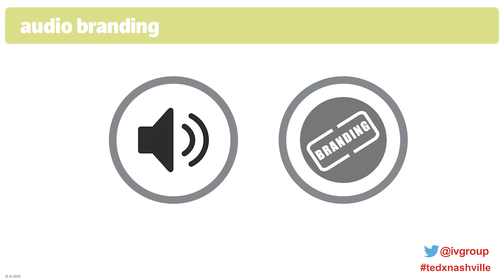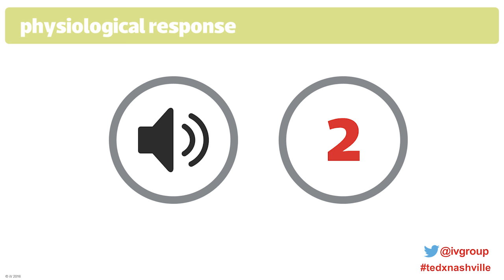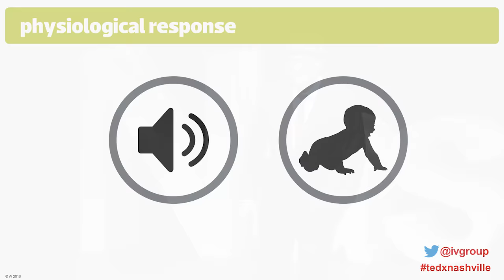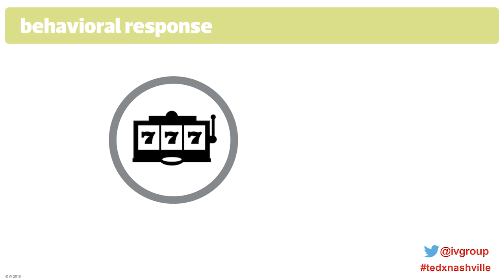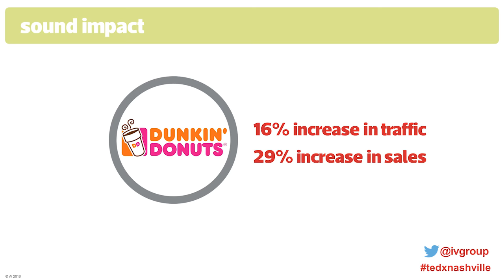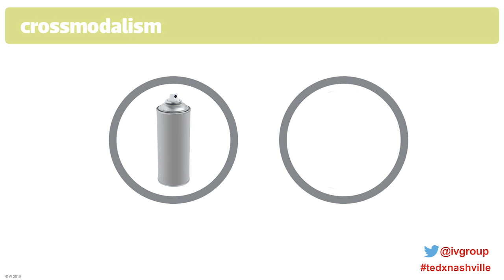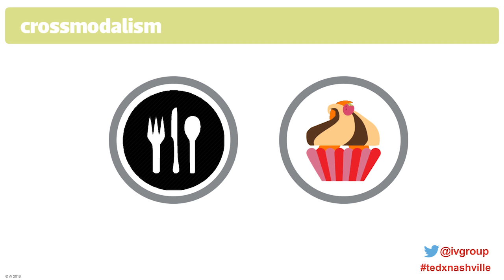Harnessing the Power of Sound | Steve Keller | TEDxNashville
Humans are wired for sound. Steve Keller, one of the world’s leading experts in the field of audio branding, explores how brands are harnessing the power of sound and music to shape our perception and influence our behavior, ultimately asking the question: How can we use these same strategies and tactics to make our world a better place?

Steve Keller is CEO of iV and iV2, audio brand consultancies based in Nashville and Frankfurt. He’s recognized as one of the leading experts in the field of audio branding, channeling his passion for art and science into award winning strategy and creative for a long list of global agencies and brands. With a head for data and a heart for sonic expression, he’s an in demand speaker, sharing his insights at international conferences (MIDEM, Cannes Lions International Festival of Creativity, Eurobest, Dubai Lynx, Transform Hong Kong, Transform London), professional organizations (AMA, AAF, Audio Branding Academy) and universities. Steve has a degree in Psychology, which is one of the reasons he’s survived over 25 years in the music industry as a producer, remixer, composer, independent label executive, music publisher and manager.